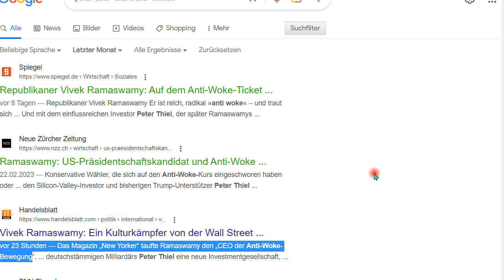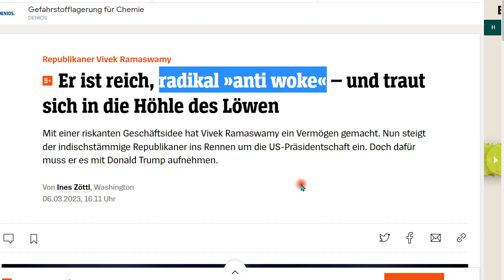Rettung naht, endlich! Nachtrag 111 zum Buch “IQ ist nichts, Unbildung alles”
+++ Meinungsfreiheit im MaPhy-Forum +++ US-Firma investiert nur noch in "anti-woke"-Unternehmen, na endlich.
Um YT-Werbung abzuwenden, MEINE Werbung, also der Link zu meinem zweiten Buch "IQ ..."

Björn Köhler